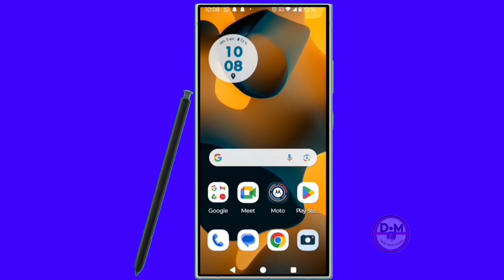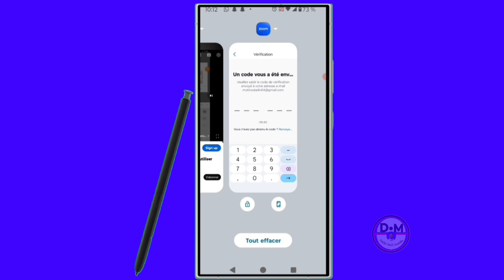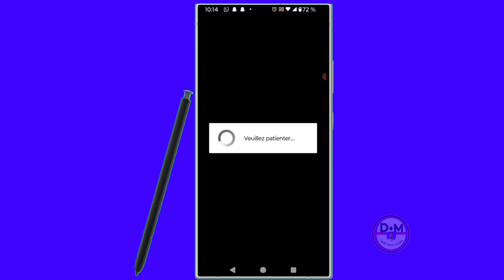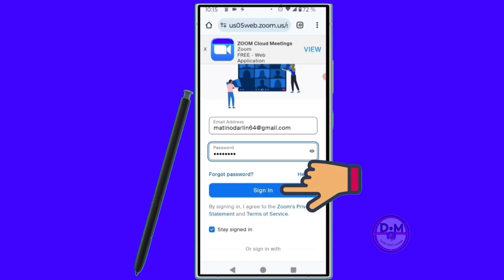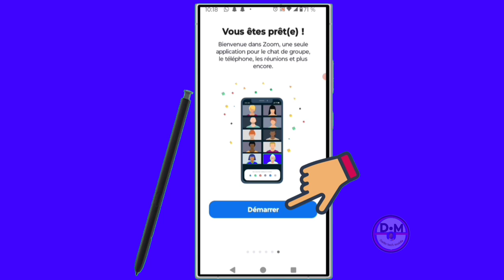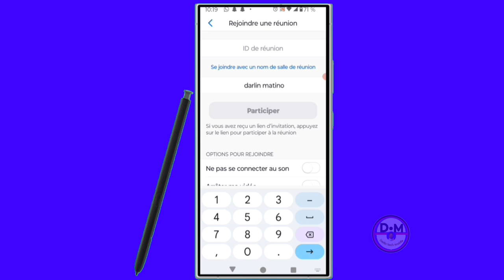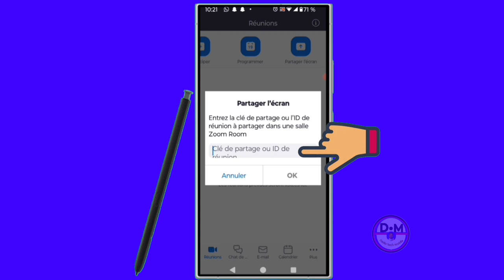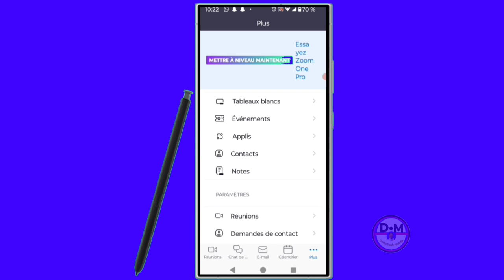comment installer et utiliser l'application zoom pour participer à des réunions en ligne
dans cette vidéo nous vous apprenons à apprendre et vous expliquons  comment installer et utiliser l'application zoom pour participer à des réunions en ligne dans cette vidéo et vous et moi qui avons aimé la vidéo laissez un commentaire et partagez et dites-nous ce que vous pensez de cette vidéo et vous et moi qui venons de rencontré la chaîne Abonnez-vous et activez la cloche pour ne pas rater les prochaines vidéos et ne pas nous oublieret n'oubliez pas nous venons d'activer une boutique sur la chaîne visitez nous merci .

Vidéo app
Vidéo Facebook
Vidéo youtube
Vidéo tiktok
Vidéo Instagram
Vidéo internet

Kontak WhatsApp 👇👇
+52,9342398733